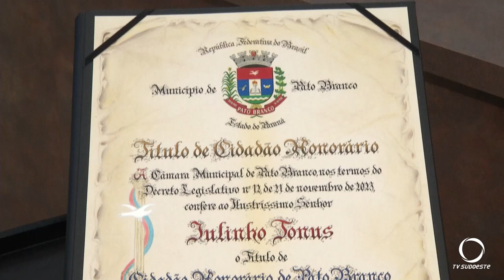Empresário e Líder Cooperativista recebe título de Cidadão Honorário de Pato Branco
Atualidade: O Empresário e líder cooperativista, Julinho Tonus recebe título de Cidadão Honorário de Pato Branco.